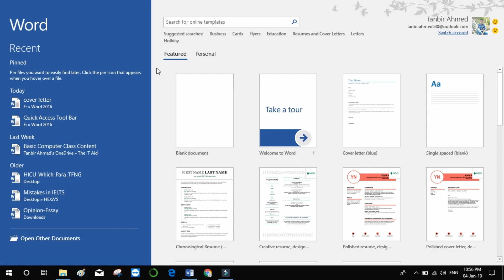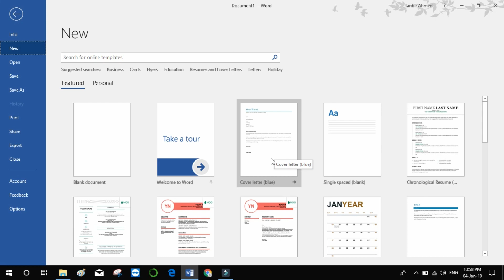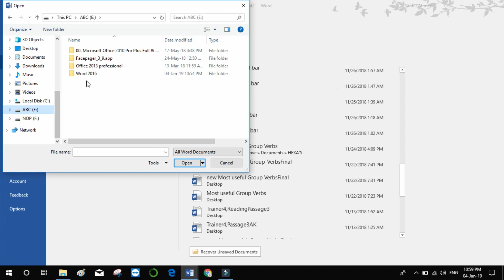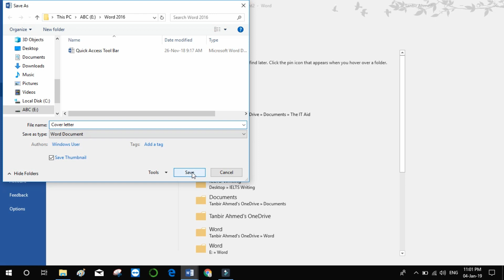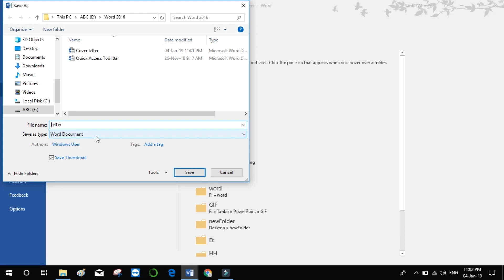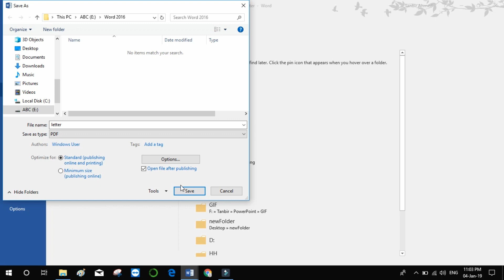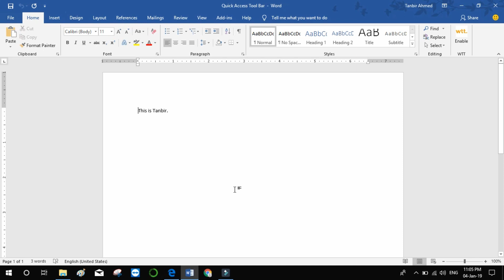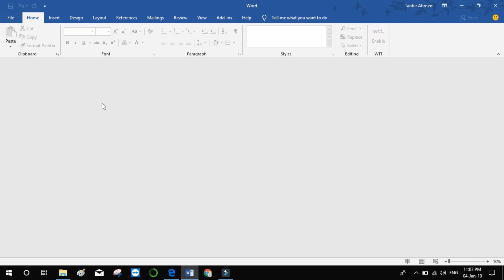Microsoft Word 2016 Video Tutorial in Bengali (Part-3)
Hello Everyone, In this tutorial, we have tried to show you about the file menu and how to create PDF file in word 2016. Thanks.
The IT Aid
Alhamra Shopping City (6th floor), Zindabazar, Sylhet.